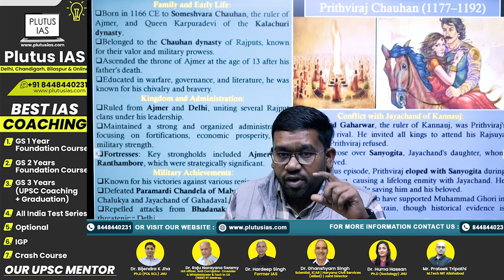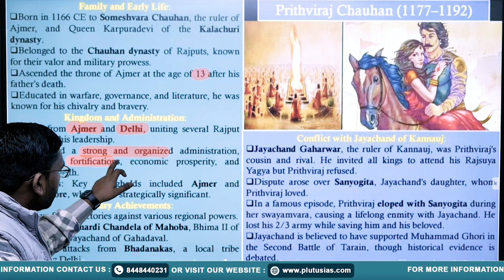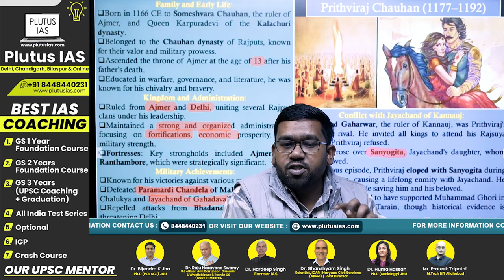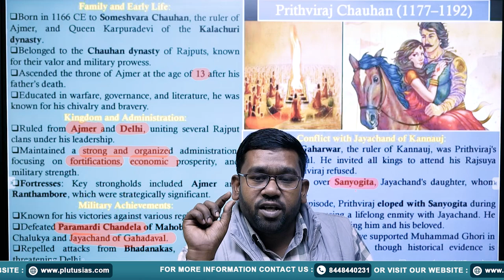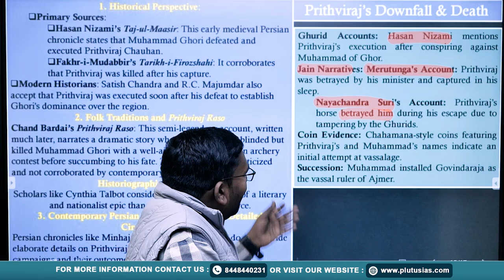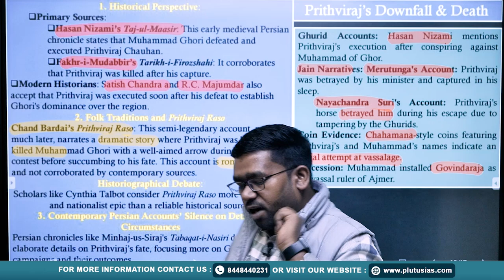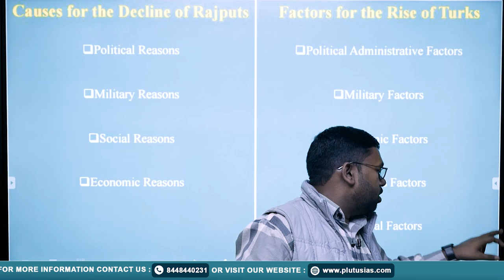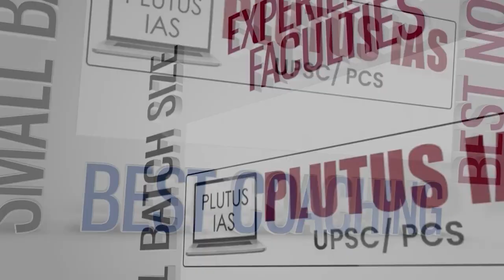PLUTUS IAS | UPSC History optional: Prithviraj Chauhan | By Dr. Jitendra Kumar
Dive deep into the life and legacy of Prithviraj Chauhan, one of the most iconic rulers of medieval India. In this detailed lecture, Dr. Jitendra Kumar (Ph.D. in History, JNU) from PLUTUS IAS unravels the historical significance, battles, and contributions of this legendary Rajput king.

This video is perfect for UPSC aspirants preparing for History as it covers key points relevant to Prelims, Mains, and Interview stages. Gain insights into Prithviraj Chauhan's valiant efforts against invaders like Muhammad Ghori and his lasting impact on Indian history.

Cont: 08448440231